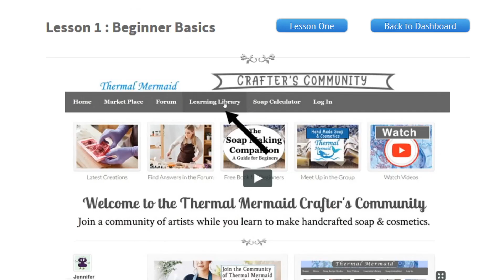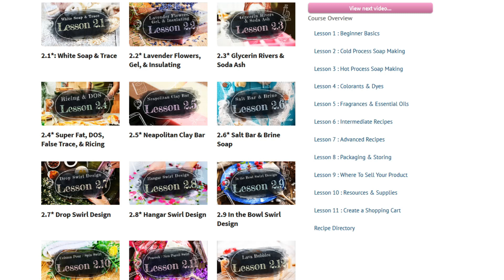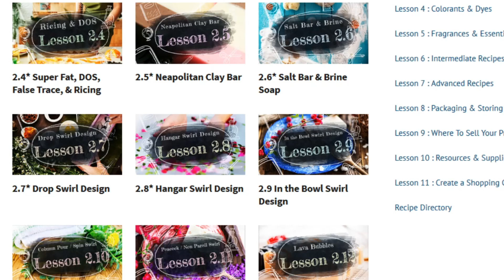How to Make Cold Process Soap ~ Lesson 2~ Part 1 of 13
Explore the First (six part) Lesson in the Crafter's Community for FREE

Stalk Us on Facebook. It's Fun!

Thermal Mermaid makes hand made natural artisan soap. Full recipes and printable instructions can be found on the Thermal Mermaid Learning Library. Everything is available for soapers to make for their own personal use or business.

We are a community of over 3000 soap makers who love to make natural DIY home made soap from scratch.